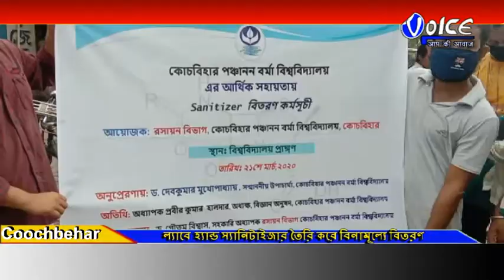ল্যাবে হ্যান্ড স্যানিটাইজার তৈরি করে সাধারন মানুষের মধ্যে বিনামূল্যে বিতরণ করলেন পড়ুয়ারা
কোচবিহার পঞ্চানন বর্মা বিশ্ববিদ্যালয়ের রসায়ন বিভাগের পড়ুয়ারা তাদের ল্যাবে হ্যান্ড স্যানিটাইজার তৈরি করে সাধারন মানুষের মধ্যে বিনামূল্যে বিতরণ করলেন